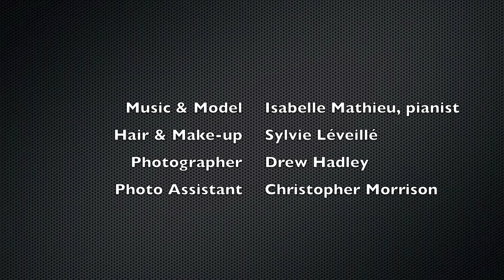Piano Photo Shoot - Behind the scenes - Isabelle Mathieu, pianist - Clocks by Coldplay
Photoshoot with pianist Isabelle Mathieu at the Gallery Gora, Montreal.

Music : Isabelle Mathieu playing Clocks by Coldplay
Photography : Drew Hadley
Hair and Make Up : Sylvie Léveillée
Photo assistant : Christopher Morrison